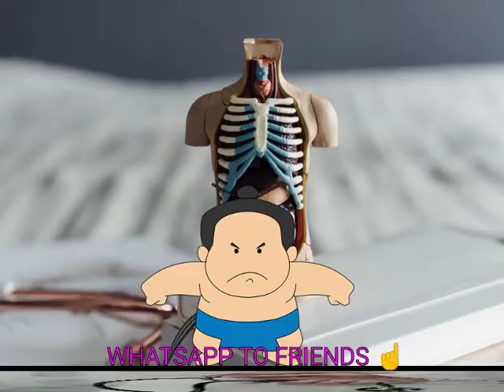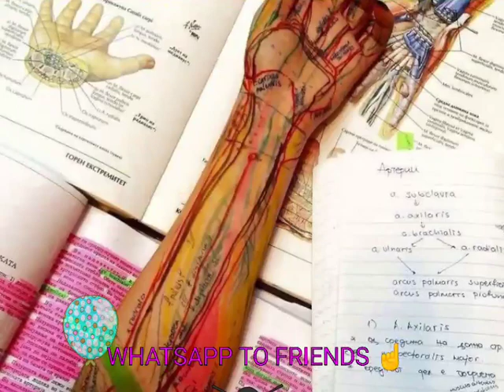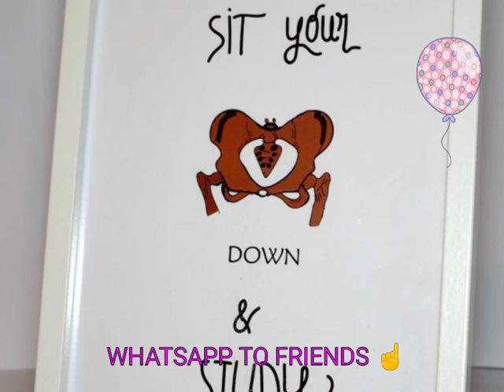2019 MEDICAL MBBS ENTRANCE EXAMS LIST OF MEDICAL EXAMS IN INDIA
PHYSICS -

BIOLOGY -

CHEMISTRY -

NEET-UG 2019:

Conducted by NTA, the National Eligibility cum Entrance Test (NEET) UG is the only medical entrance examination in the country – besides JIPMER and AIIMS. The NEET score is accepted for admission to AIQ seats, Control Pool Quota Seats, State Government Quota Seats, State/Management/NRI Quota Seats in Private Medical/Dental colleges or any Private University and Central Institutions/Universities/Deemed Universities. The registration for the exam will begin from November 2018. It will be held in pen and paper mode.

NEET-PG 2019:

The National Eligibility cum Entrance Test PG is organised by National Board of Examinations (NBE) for admission to various MS/MD/Diploma programmes. NEET-PG 2019 will be held on 6th January 2019. It is a computer-based exam where candidates will have 300 Multiple Choice Questions.

JIPMER MBBS 2019:

Located at Pondicherry, the Jawaharlal Institute Postgraduate Medical Education & Research (JIPMER) is a residential medical institution that conducts the JIPMER exam for admission in various MBBS courses. JIPMER 2019 will be held on 2nd June 2019.

JIPMER-PG 2019:

The registration process for JIPMER-PG 2019 will begin from 24 September 2018. Interested and eligible candidates are advised to fill in the JIPMER-PG 2019 online application form for admission to MS and MD courses. It is a 4-step process. There is no provision to submit the application form in offline mode.

AIIMS MBBS 2019:

To get into AIIMS Institutions, an MBBS aspirant must clear AIIMS 2019. Administered by the All India Institute of Medical Science, New Delhi, AIIMS is a national level medical entrance test. Clearing the exam would get you into various AIIMs Institutions in Bhubaneswar, New Delhi, Patna, Jodhpur, Bhopal, Guntur, Nagpur, Raipur and Rishikesh. The exam will be conducted on 25th and 26th May 2019. The registration for the exam will start from the first week of January 2019.

AIIMS-PG 2019:

AIIMS PG is conducted twice in a year – January Session and July Session. The national level exam is organised by AIIMS for admission to postgraduate programmes in MS/MDS/MD/DM/M.Ch. For the January admission session, the registration process has already begun from 31st August 2018. The admit card will be available in the last week of October and the exam will be held in the third week of November 2019.

NEET Replaced Following State-level Medical Entrance Exams:

From the year 2013, NEET is the only medical entrance examination for admission to medical and dental courses. It has replaced the following state-level examinations. However, these exams are conducted for admissions to other courses such as engineering, pharmacy, etc.

Odisha MBBS 2019
MGIMS PMT 2019,

CMC Vellore 2019,

CMC Ludhiana 2019,

MU OET 2019,

Bihar CET 2019,

GCET 2019,

KCET 2019,

JKCET 2019,

KEAM 2019,

GUJCET 2019,

Uttarakhand MBBS 2019,

MHTCET 2019,

AP MBBS 2019,